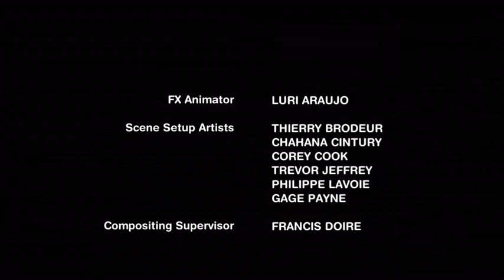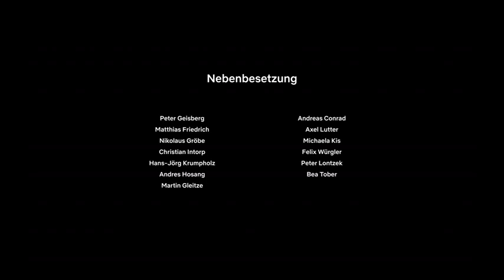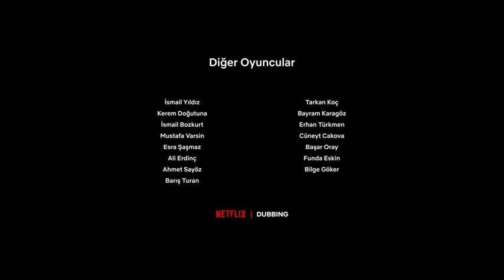F Is for Family Season 5 Episode 8 (44) Bye Bye, Frankie